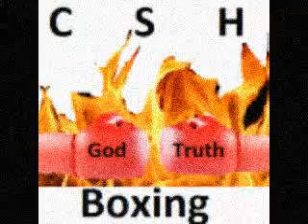NO FOOTAGE Antonio Margarito Vs Ramon Alvarez Post Fight Analysis:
The return of Margarito!!